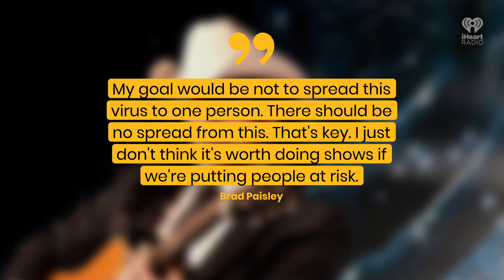Brad Paisley, Darius Rucker, Jon Pardi To Headline Drive-In Concert Series! | Fast Facts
Brad Paisley, Darius Rucker, Jon Pardi To Headline Drive-In Concert Series